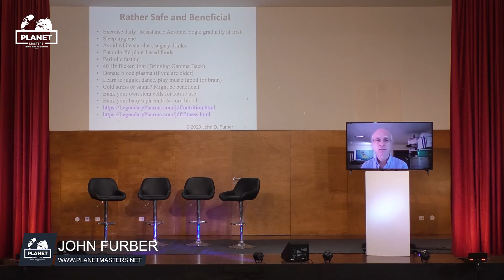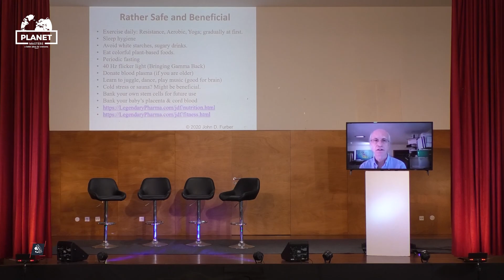Planet Masters International Conference - JOHN FURBER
Planet Masters international conference provides everyone with the opportunity to learn from the most remarkable worldwide leaders.